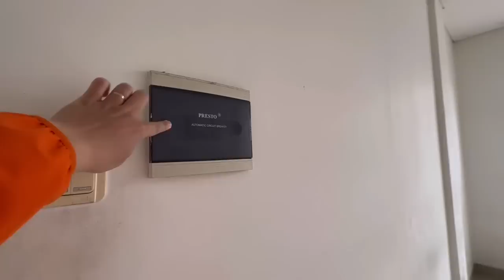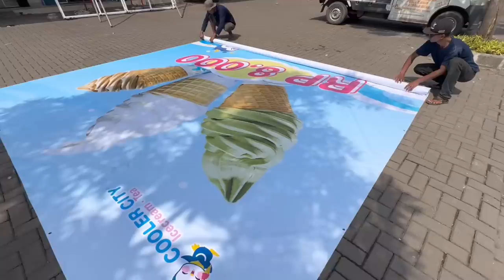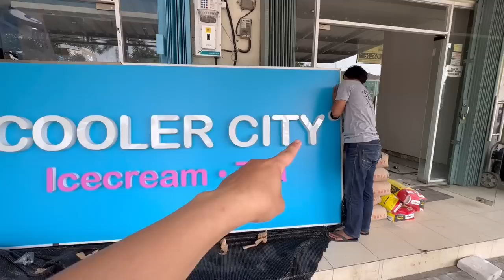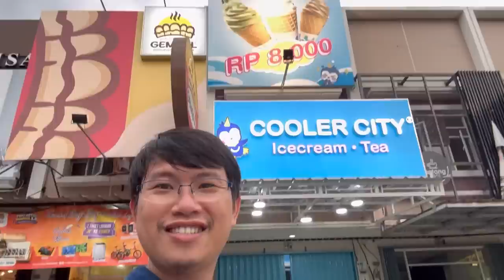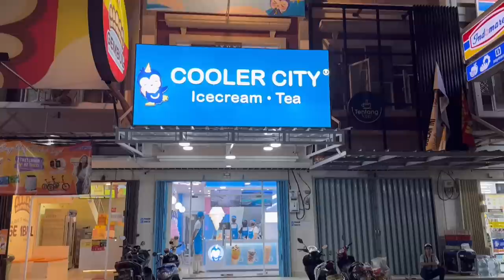INI ALASAN SUAMIKU TINGGALKAN ANAK ISTRI DI JEPANG PULANG KE INDONESIA